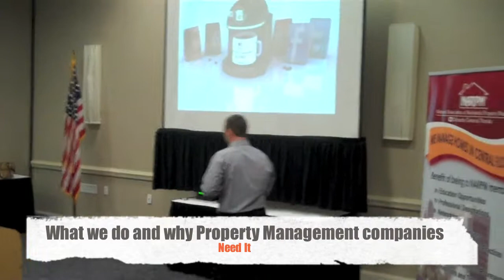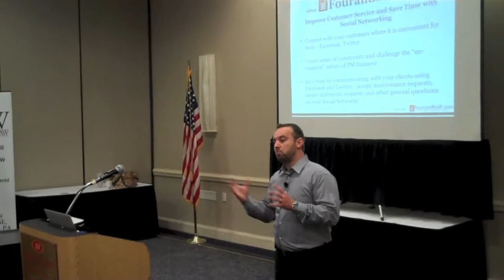Here at Fourandhalf we brew Social Media Property Manager's Blend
With thousands of Social Medial tools out there, it is easy to get overwhelmed, yet the cost of staying on the sidelines is too great. Every day you are not engaging your customers, someone else is.
It takes time and effort to design, implement and maintain meaningful Social Media Strategy. This is exactly what we do here Fourandhalf!